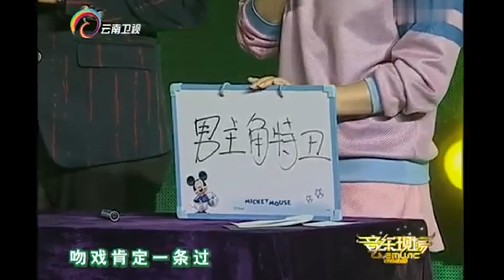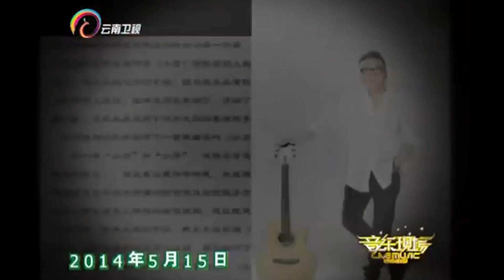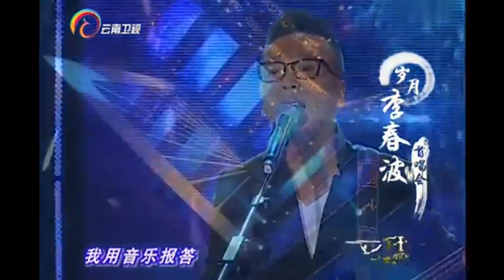李春波深情演唱《姐姐》,不愧是民谣教父,实在太好听了!【音乐现场】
《音乐现场》是大型现场互动音乐歌会节目，是云南卫视全力打造的的一挡积极健康、新颖独特的娱乐节目，节目将秉承“坚持原创、绝对真唱”的原则，采用全部歌手现场真唱，场内场外歌迷互动的方式展现，中间还插有歌手介绍、榜外新人新曲推荐等环节，最终通过观众网络和手机投票产生出本周流行金曲，其后以相应的方式产生出月冠军、季度冠军，以此推介最好的新歌、最流行的新歌、最有可能成为未来经典的新歌，发现最具潜力、拥有无限未来的歌坛“新”星。